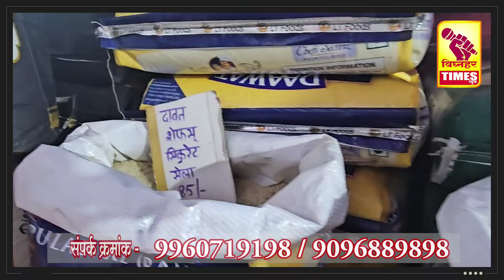मुख्यमंत्री एकनाथ शिंदे यांच्या कार्यकर्तृत्वाला सलाम.आरोग्यासाठी लागणारी मदत तात्काळ-शरददादा सोनवणे